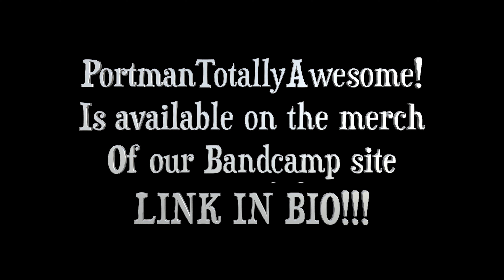PortmanTotallyAwesome! (Party Game by The Q Brothers)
The Q Brothers bring you a brand new hilarious word party game
OUT NOW!!!